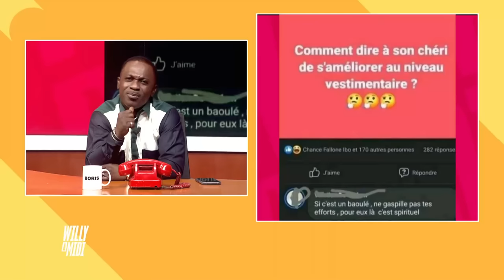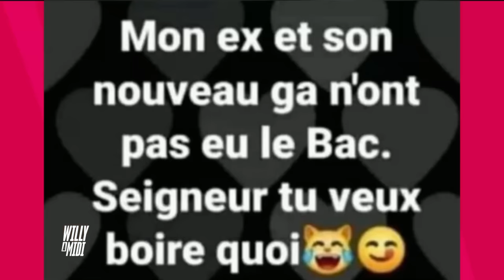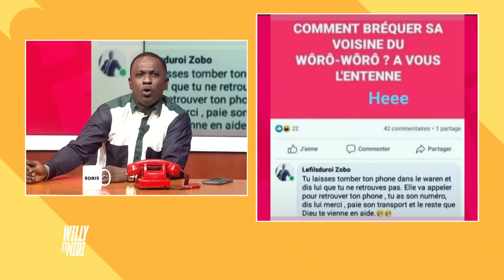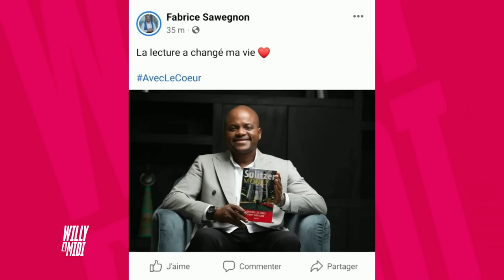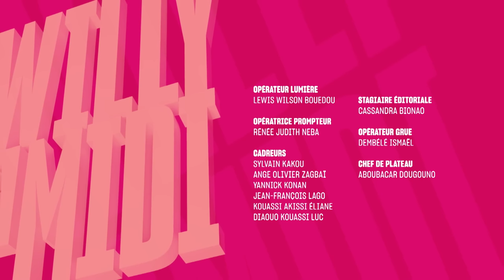Lourd freestyle avec Jojo le Barbu et son gbonhi !